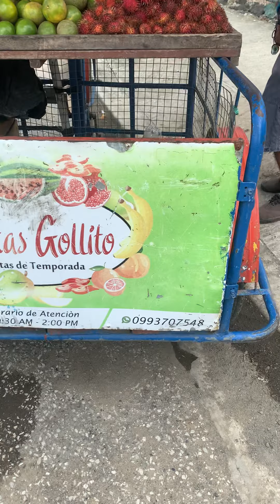Gollito no le gusta que le den masaje relajante